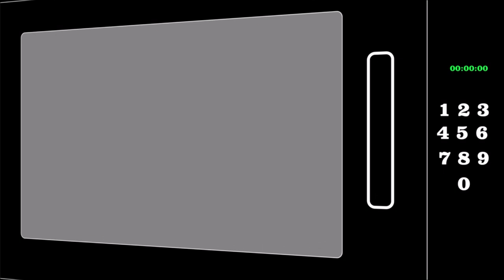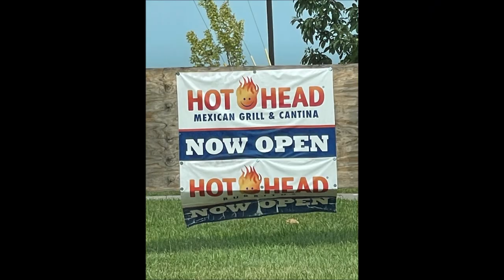Hot Head Burritos Americano Bowl Review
This is a taste test/review of Hot Head Burritos Americano Bowl. It includes taco meat, pico, lettuce, sour cream, taco sauce, and cheddar. My total was $8.75.